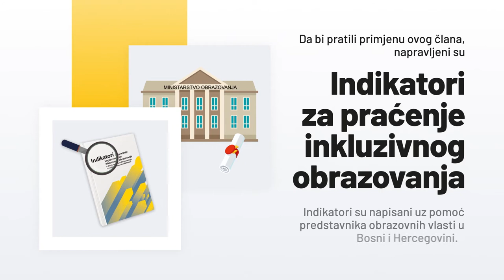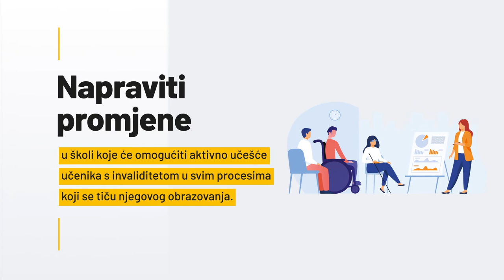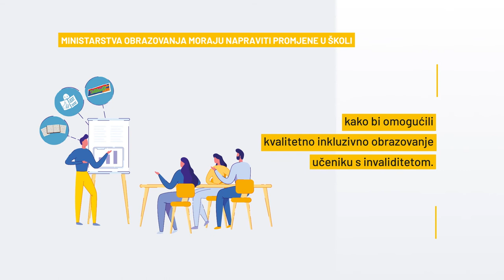ProbudiSe - Video o inkluzivnom obrazovanju učenika s invaliditetom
Video o inkluzivnom obrazovanju učenika s invaliditetom je nastao u okviru kampanje ProbudiSe.

Kampanja

Vrijeme je da probudimo naše društvo

Djeca i mladi s invaliditetom su jedna od najisključenijih populacija u bosanskohercegovačkom društvu. Predrasude, neznanje javnosti i društvena stigmatizacija te neodgovarajuća i nedovoljna  podrška sistema samo su neke od prepreka s kojima se suočavaju. U Bosni i Hercegovini, uživanje prava na budućnost djece i mladih s invaliditetom je uslovljeno ličnim naporima njihovih roditelja, nastavnika i vršnjaka.

Cilj kampanje ProbudiSe je jačanje javne svijesti o pravu i značaju kvalitetnog inkluzivnog obrazovanja za svu djecu i mlade a naročito za djecu i mlade s invaliditetom.

Poštujmo osnovno ljudsko pravo djece i mladih s invaliditetom na kvalitetno inkluzivno obrazovanje!

Probudi se!

Vrijeme je za školu koja omogućava kvalitetno inkluzivno obrazovanje.

Kampanju ProbudiSe MyRight u BiH provodi u saradnji sa udruženjem Društvo ujedinjenih građanskih akcija (DUGA), u okviru projekta "Kvalitetno inkluzivno obrazovanje sada!", finansiranom od strane Light for the world, Austrian Development Agency i KAHANE FONDATION.